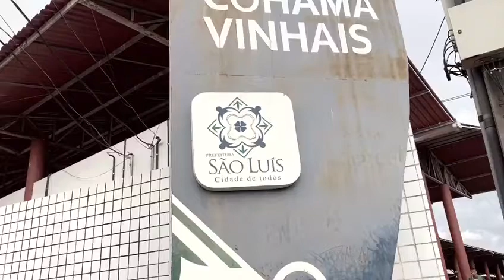“Aumento da passagem é um desrespeito aos trabalhadores e estudantes de São Luís”, repudia Adriano